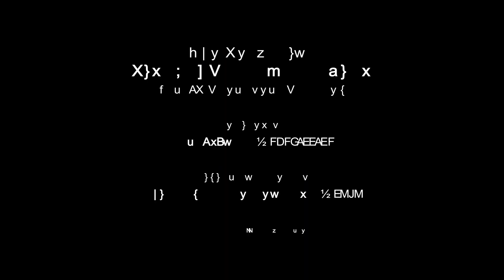The Delfonics - Didn't I Blow Your Mind (Ryan-D Breakbeat Bootleg)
I gave my heart
And soul to you, girl
Didn't I do it, baby
Another Breakbeat bootleg from the 60s-70s!
Taken from the movie: Jackie Brown (1997)

Don't know the original song?

PROMO ONLY / NOT FOR SALE

Read my YouTube description for more info.